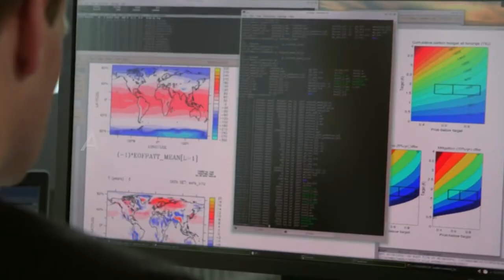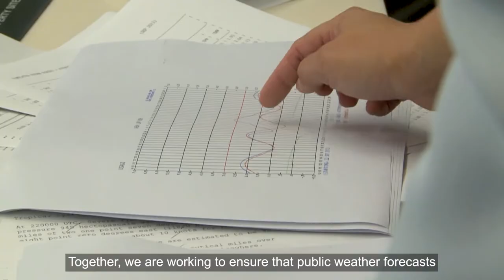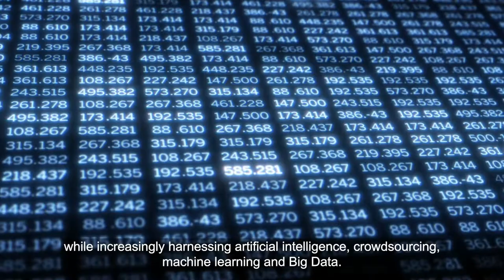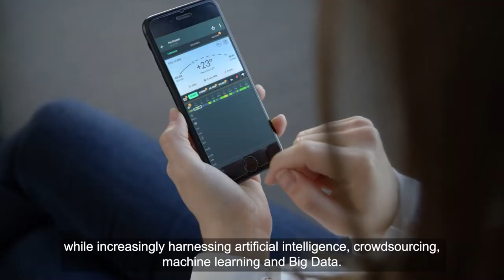The WMO World Weather Research Programme (WWRP) - animation 2022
Hot or cold, still or storm, drought, or downpour. Weather affects us all.

The WMO World Weather Research Programme (WWRP) is advancing and promoting research activities on weather, its prediction and its impact on society. The improvements in science and operational predictions are driven by international cooperation, and in turn, international cooperation in weather science is a unique opportunity to drive sustainable development.

As the science is advancing, critical questions are arising such as the potential sources of predictability on weekly, monthly and longer time scales; seamless prediction from minutes to months; optimal use of local and global observing systems and the effective utilization of supercomputers. In addition, communication of forecasts, warnings and their uncertainty, as well as some indication of the impacts of these warnings, raise new challenges for weather-related approaches for the full value chain.

All of these challenges can only be met through strong interdisciplinary collaborations and thus WWRP relies on strong links with social scientists, Early Career Scientists and public-private partnerships.